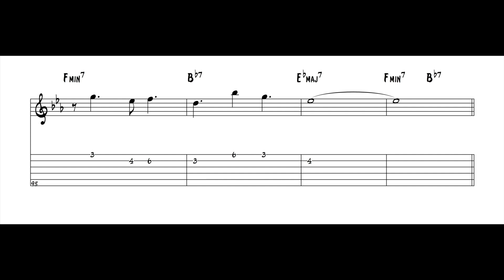"It Could Happen to You" - Ryu Fukui (Jazz Guitar Arrangement)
***Track 1 on Scenery, Trio Records, 1976.